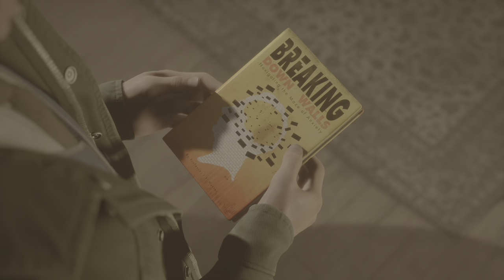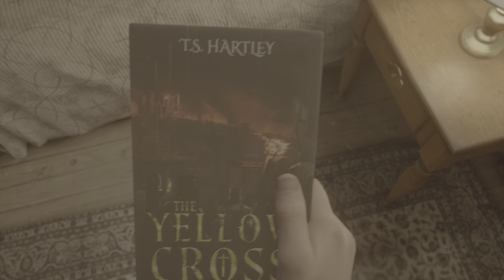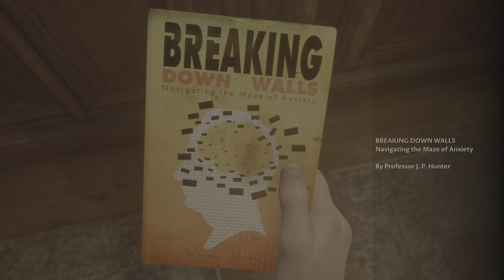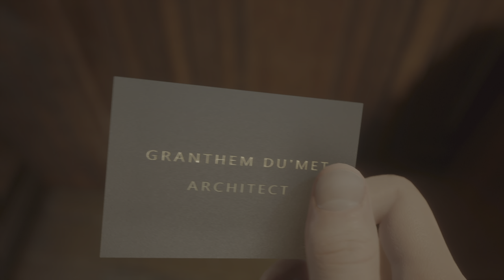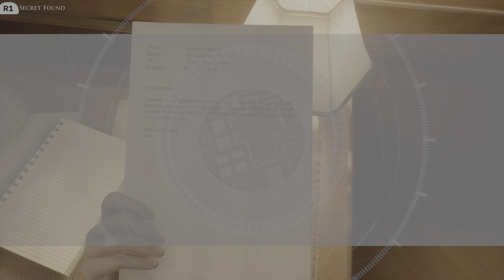THE DEVIL IN ME Gameplay Walkthrough Part 2 - HOTEL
The Devil in Me Gameplay Walkthrough Part 2  Campaign Mission 2 of the Single Player Campaign for PS5, PlayStation 5. My 2024 Devil in Me Gameplay Walkthrough will feature the Full Game. This Dark Pictures Devil in Me Gameplay Walkthrough will include a all Choices, all Decisions, all Endings, Good Ending, Bad Ending, Bearings, Secrets, Pictures, All Character Choices, Kate Wilder, Charles Lonnit, Mark Nestor, Jamie Tiergan, Erin Keenan, Full Campaign Missions, New Gameplay and the Ending of the Single Player.

The Dark Pictures Anthology: The Devil in Me, also known simply as The Devil in Me, is a 2022 interactive drama and survival horror game developed by Supermassive Games and published by Bandai Namco Entertainment. It is the fourth and final installment of season one in The Dark Pictures Anthology, after Man of Medan (2019), Little Hope (2020), and House of Ashes (2021). Like earlier video games in the series, The Devil in Me features a cast of five playable protagonists and a multilinear gameplay narrative influenced by player choice. The game's decision-making scenes, of which there are several, can significantly alter the trajectory of the plot and change the relationships between the main characters.